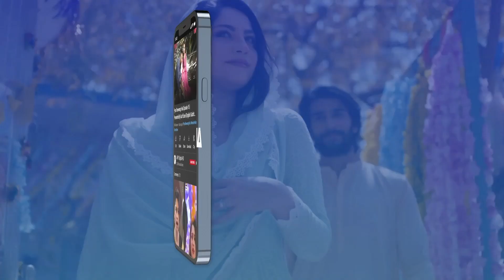Shanzay Se Shadi Ki Khuwahish | BEST SCENE